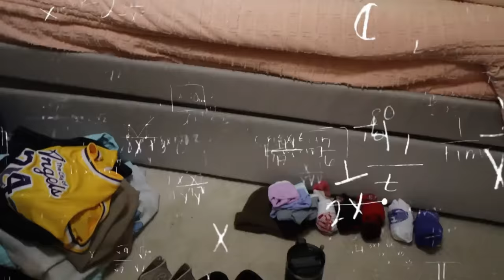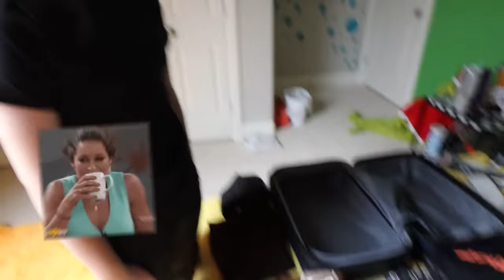*RUSHED PACKING for 16 KiDS! ROAD TRiP EDITiON! | *What NOT to do!*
I SURPRISED my 16 Kids with a ROAD TRIP! Where are we going?!? What is my BIG SURPRISE?!

MOM- Tiffany
DAD- Benji